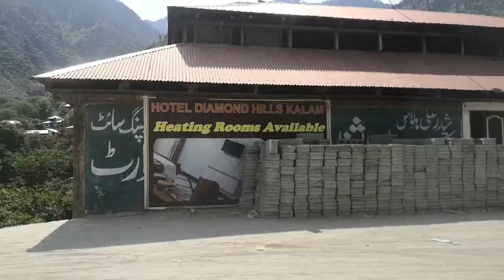Kalam Valley road clips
This video is in original format, not edited, no music and no other sounds.
Only video, just to feel like a real experience.
This is beautiful and peaceful valley with natural treasures of greenery, mountains, rivers, water falls.
Its humble request to all visitors keep it clean, Do not through plastic bottles in river and on lands. Try to keep this with you and dump it in proper waste places. Its our land, its our duty to keep it clean and enjoy its natural beauty.

Swat District is a district in the Malakand Division of Khyber Pakhtunkhwa, Pakistan. With a population of 2,309,570 per the 2017 national census, Swat is the 15th-largest district of Khyber Pakhtunkhwa province. Wikipedia
Area: 5,337 km²
Population: 2.31 million (2017)
Largest city: Mingora
Area code(s): Area code 0